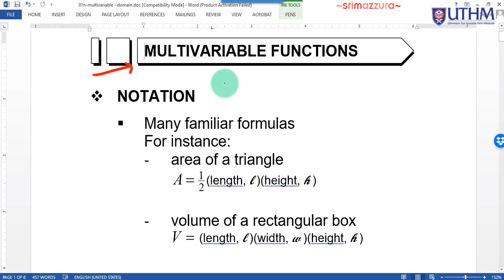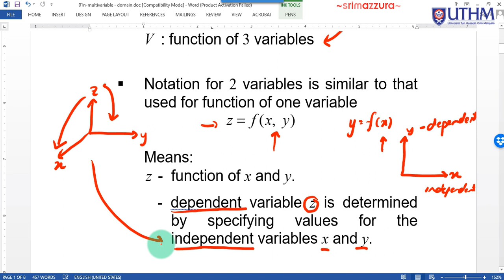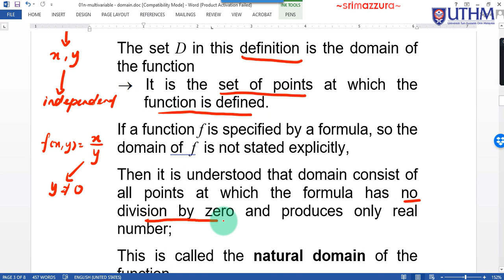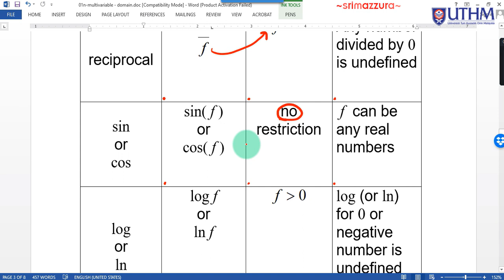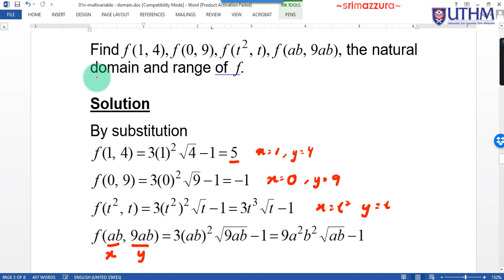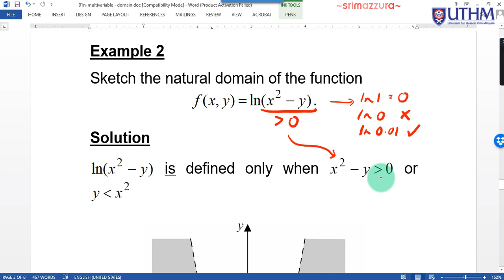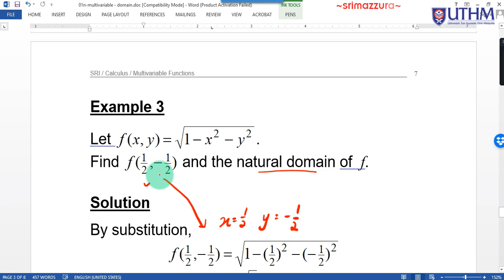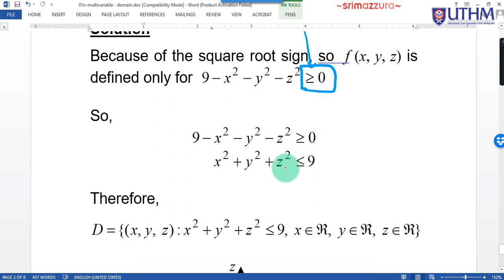Multivariable Functions : Domain and Range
An introduction to multivariable functions by the explanation about how to find its domain and range.

Need to learn about single variable function first.